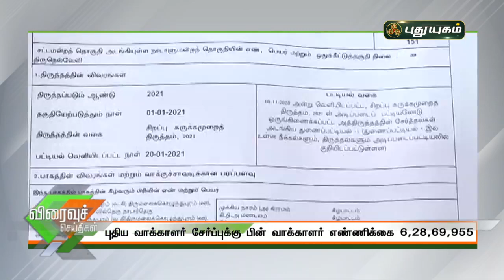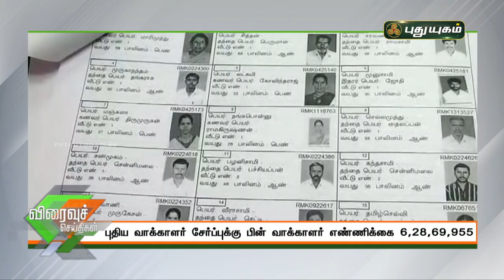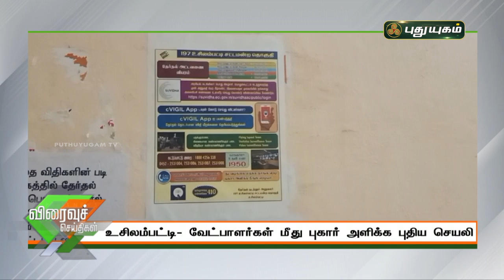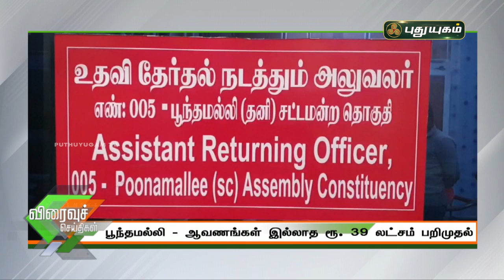புதுயுகம் விரைவுச் செய்திகள் | 10 AM Speed News | 25/03/2021